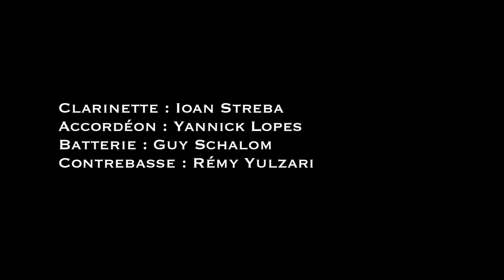Yulzari Quartet - Othello Noir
d’après Othello de Giuseppe Verdi
composition et arrangement: Rémy Yulzari

YULZARI QUARTET:
Clarinette: Ioan Streba
Accordeon: Yannick Lopes
Batterie/percussions: Guy Schalom
Contrebasse: Remy Yulzari

Répétition filmée par David Unger